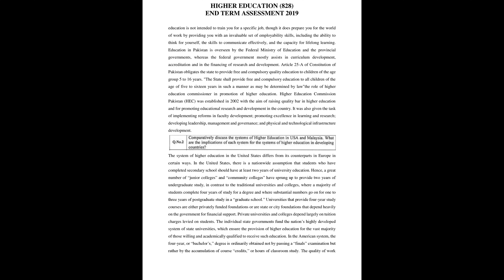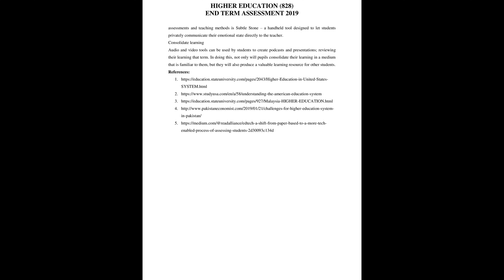Sample file Higher Education (828) | AIOU INFO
Please increase the video quality that will show you the sample file

Q. No. Questions Marks Q.No.1 Explain various functions of Higher Education Institutions. How these functions are linked with socio-economic development of a country. Support your views with relevant examples and evidences. 25 Q.No.2 Comparatively discuss the systems of Higher Education in USA and Malaysia. What are the implications of each system for the systems of higher education in developing countries? 25 Q.No.3 What are the major problems and issues in Higher Education in Pakistan? Critically discuss the role of Higher Education Commission in expansion and development of Higher Education. 25 Q. NO 4 Critically discuss the need and significance of assessment in higher education. How can technology help teachers in assessment of students' learning? Develop a plan for assessment of students by using technology in this time of global pandemic. 25